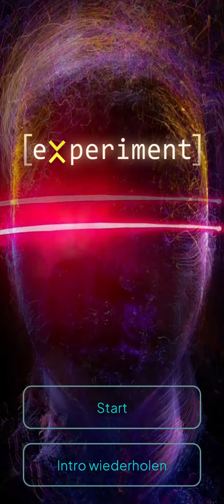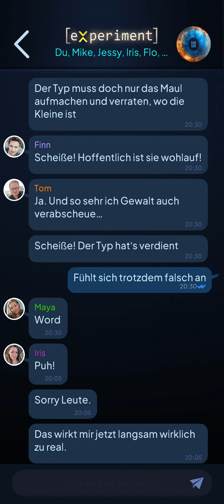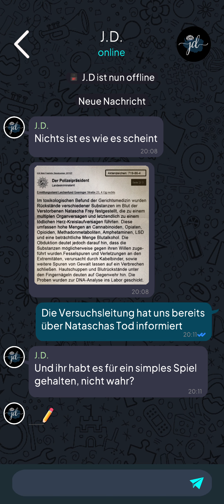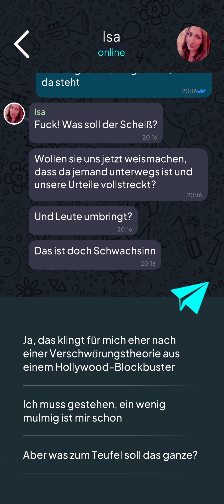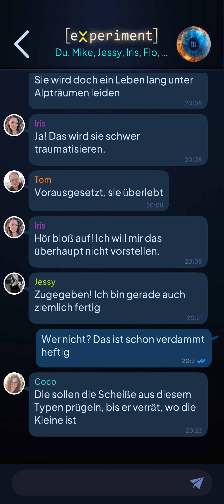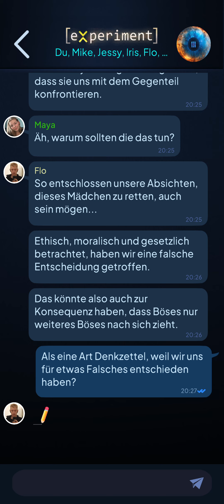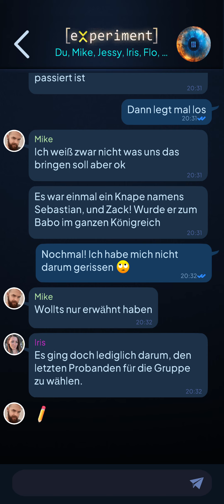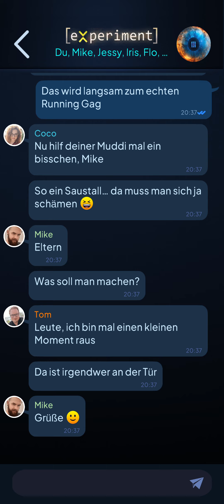Let's Play Experiment: Gut oder böse? (Episode 2/Premium + VIP/Deutsch) ❌️ 20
Du nimmst an einer psychologischen Studie teil und wirst einer Testgruppe aus mehreren, dir völlig fremden Probanden, zugeteilt.
Gemeinsam müsst ihr unterschiedliche Aufgaben lösen, die anscheinend dazu dienen, das Gruppenverhalten zu erforschen. Doch was zunächst harmlos beginnt, entwickelt sich nach und nach zu einer Tour de Force, in der die Grenzen zwischen Fiktion und Realität zunehmend verwischen. Handelt es sich wirklich nur um ein Experiment? Oder seid ihr Teil von etwas anderem, etwas Bedrohlichen?

👀 In diesem interaktiven Psychothriller bestimmen deine Entscheidungen das Geschehen. 👀

💬 Neue Features: 💬

“Experiment” enthält viele neue Features! Neben einem personalisierbaren Homescreen erwarten dich unter anderem neue, spannende Apps, ein neues Design und komplett neue Interaktionsmöglichkeiten!

DU BESTIMMST DEN VERLAUF
Denke, bevor du handelst. Deine Entscheidungen haben massiven Einfluss auf den Verlauf des Experiments und wirken sich auf die weitere Entwicklung der Story aus. Mehr als je zuvor kannst DU entscheiden. Aber jede deiner Entscheidungen zieht auch Konsequenzen nach sich.

INTERAKTIVES GAMEPLAY
Dich erwarten unterschiedliche Szenarien, in denen es auf die Interaktion mit den anderen Spielcharakteren ankommt. Könnt ihr euch auf einen gemeinsamen Konsens verständigen, oder seid ihr grundsätzlich unterschiedlicher Ansicht? Solltest du einen Kompromiss eingehen oder bei deiner Meinung bleiben? Dein Spiel, deine Entscheidung!

DEINE GESCHICHTE
In Experiment spielst du dich selbst! Durch eine Namens-, Geschlechter- und Orientierungsabfrage erwarten dich exklusiv auf DICH zugeschnittene Medien, Storyverläufe und Chatpartner!

NEUE FEATURES
“Experiment” enthält viele, neue Features, die dein Spielerlebnis so spannend und individuell wie möglich gestalten sollen. Wähle DEIN Theme, lade Galeriebilder hoch und wähle dein persönliches Profilbild. Spiele unser neues BlockBattle und kassiere tolle Belohnungen. Intensiviere dein Erlebnis mit spannender Hintergrundmusik. Sieh dich um und experimentiere (*grins) mit den vielen neuen Möglichkeiten.